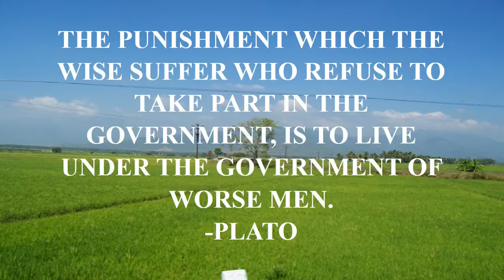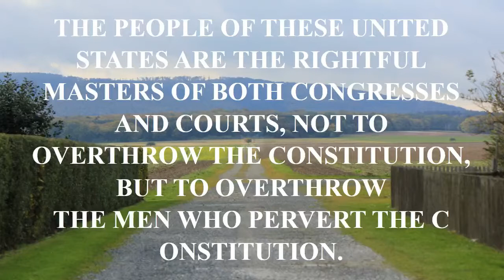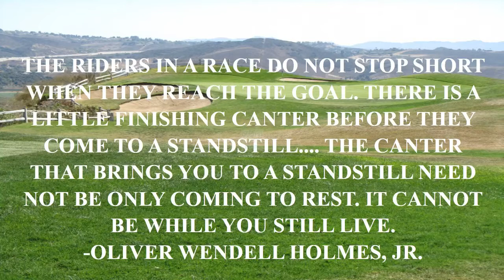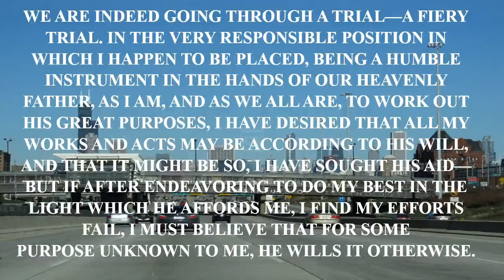quotes raditya dika